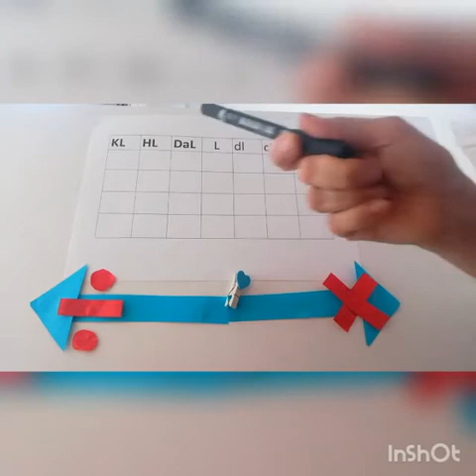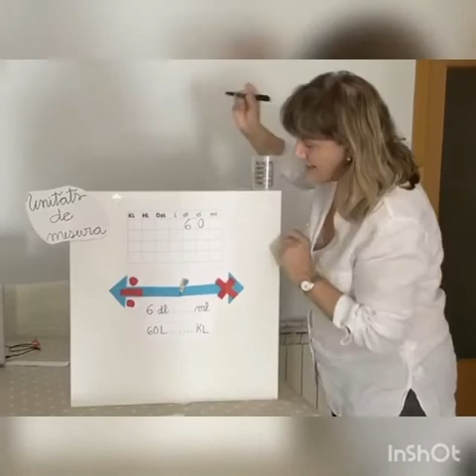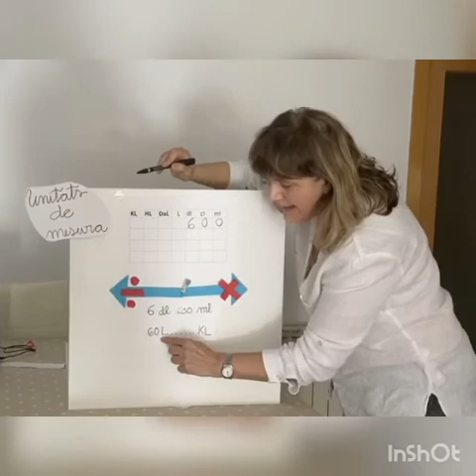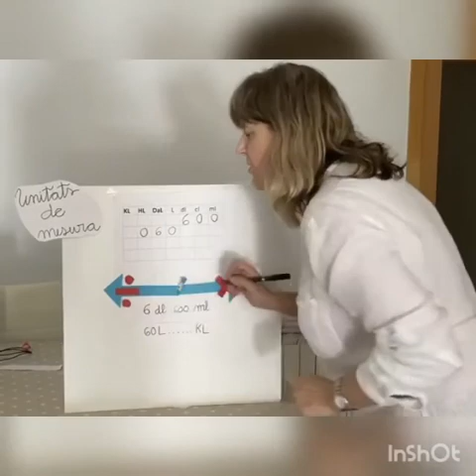CEM Unitats de mesure